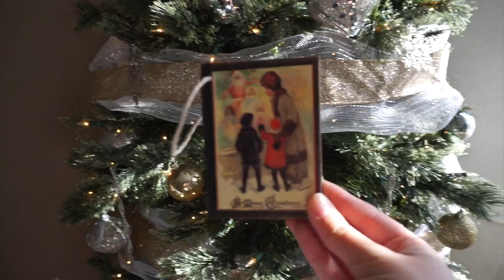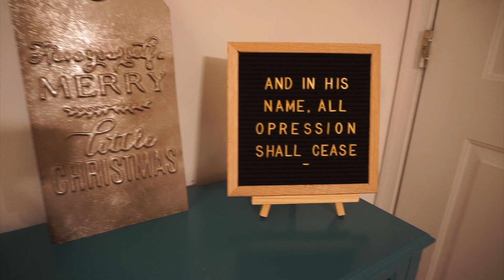DECKING OUT OUR TINY APARTMENT FOR CHRISTMAS!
We've been renting a tiny apartment above my parents garage since the summer, but we didn't let the small space keep us from filling it to the brim with Christmas decorations.